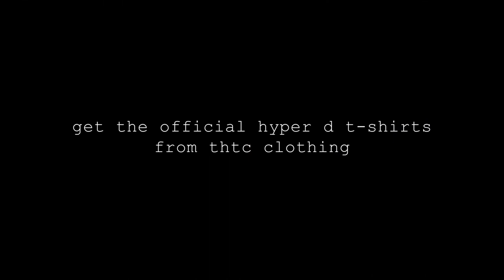Hyper D x THTC: The Hyper D Legacy Project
As many of you know, we launched the Hyper D clothing line 'Original Junglist Soldier' in collaboration with THTC - The Hemp Trading Company​ in September 2017 to coincide with Stevie's 51st birthday. The purpose of the clothing was to fund what is now known as The Hyper D Legacy Project.

Involved in this shoot were some U.K legends giving their support to the campaign. They include Pavan from Foreign Beggars​, Bionic from London Posse​, SaSaSaS​ legend MC Skibadee​, Navigator​, MC Fatman D, David Boomah​ and NYC don T.R.A.C.

Profits from the sale of the T-shirts goes directly into The Hyper D Legacy project, which will be helping to promote jungle heritage and culture. With final proceeds going to the Austin family.

On the 20th anniversary of his passing, July 5th 2018. We present the teaser to the next phase of The Hyper D Legacy Project. Profits from the sale of the merchandise going into 'The Hidden Influence' - the official documentary about Stevie Hyper D.